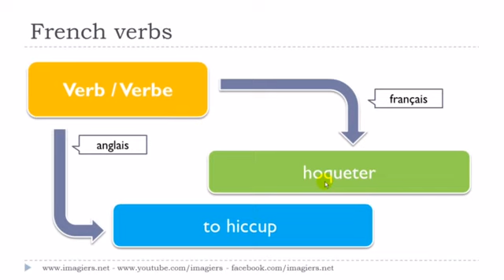урок французского языка # Le verbe # hoqueter